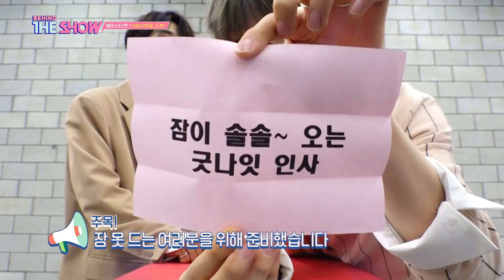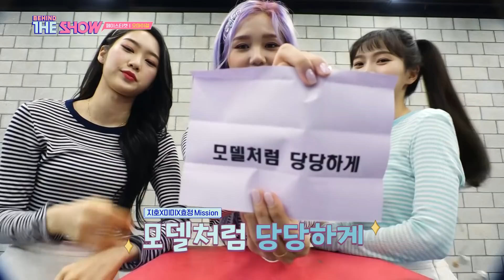한결&도현, 오마이걸 페이스티켓 [비하인드 더 쇼 200505]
H&D, OHMYGIRL FACE TICKET
한결&도현,

The K-POP